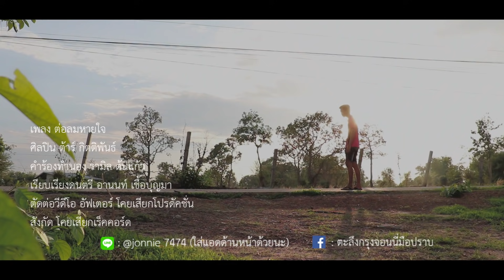ต่อลมหายใจ - ต้าร์ กิตติพันธุ์ [ Official mv ] Ost.จ๊วดเดอะซีรีย์ Ep.3 โคยเสียกเร็คคอร์ด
เพลง : ต่อลมหายใจ
ศิลปิน : ต้าร์ กิตติพันธุ์
คำร้องทำนอง : รามิล ต้นแก้ว
เรียบเรียงดนตรี : อ.อานนท์ เชื้อบุญมา
ถ่ายทำตัดต่อ อัฟเตอร์/เบิร์ด : โคยเสียกโปรดัคชั่น
สังกัด : โคยเสียกเร็คคอร์ด จอนนี่มือปราบ
อำนวยการผลิตโดย : จอนนี่มือปราบ
กราฟฟิค : อ.วิเรศ จันเขต
YouTube behind : อนุพล มณีเลิศ

ไอดี @jonnie7474 (ใส่@ด้วยนะ)
หรือคลิ๊กลิงค์นี้เลย

ติดตามข่าวสารสนามไก่ชนสอบถามเรื่องไก่ชน คลิ๊กลิ้งค์ไลน์ซุ้มไก่ผม  ฝากกดติดตามซุ้มจอนนี่กองปราบ แหล่งพัฒนาไก่ชนสายพันธุ์เงินล้านเมืองไทย
คลิ๊กลิ้งค์นี้เลย
**ขอบคุณบริษัทสิงห์มิวสิค ด้วยความเคารพ
-จอนนี่กองปราบ
อย่าทันไปเบิ่งหัวใจให้อ้ายก่อนหล่า
หัวใจที่สำมักน้ำตา
จากคำบอกลาของคน ที่เบิ่ดใจ

ลำพังชีวิตที่มีอยู่
เจ้ากะฮู้อ้ายต้องเจออีหยัง
เหมือนคนใกล้พัง หัวใจสิ้นหวัง
มันเบิ่ดแฮง

เรี่ยวแรงที่เคยมี กำลังใจที่เคยได้รับ
กลับเป็นคำบอกลา จากแฟนของอ้าย
ยังมีเจ้ากะยังปานนี้
ขาดเจ้าอีหลีคงตายแท้ๆ
อยู่นำกันอย่าฟ้าวไปไส บัดเท่อมันตาย
พอได้ส่อยมันแหน่

ลมหายใจแผ่วๆ
โรยรินเหมือนคนสิ้นใจ
หากขาดเจ้าไป
หัวใจคงเบิดแฮง สิก้าวเดิน
ถึงมื้ออื่นสิเป็นจั่งได๋
ต้องเผชิญกับหยังอีกแหน่
บ่มีเจ้าให้มันตายแหน่แม้
จักสิอยู่เฮ็ดหยัง

จักสิอยู่เพื่อไผ

ดาวน์โหลดเพลง "ต่อลมหายใจ - ต้าร์ กิตติพันธุ์" โทร *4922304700 ได้ทั้งริงโทน เต็มเพลง และเสียงรอสาย